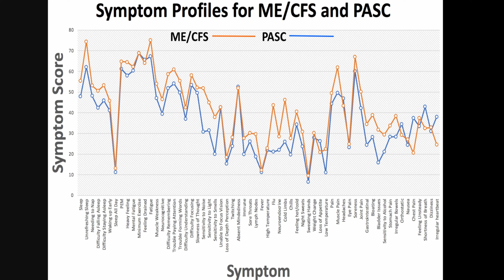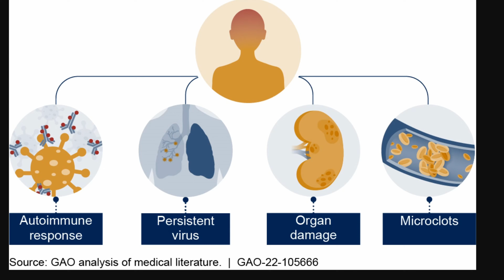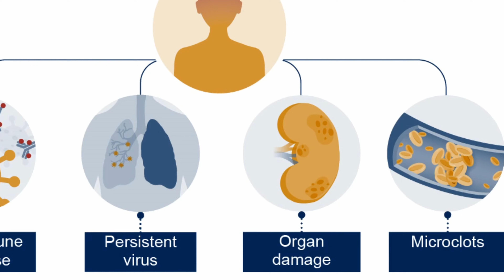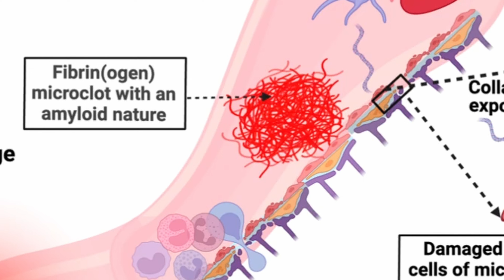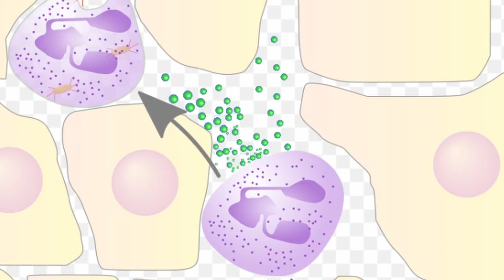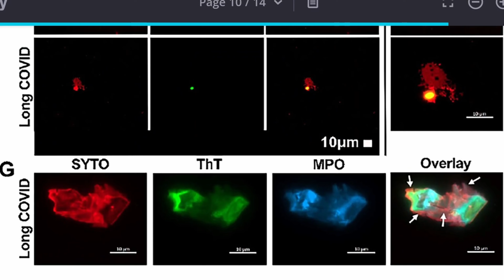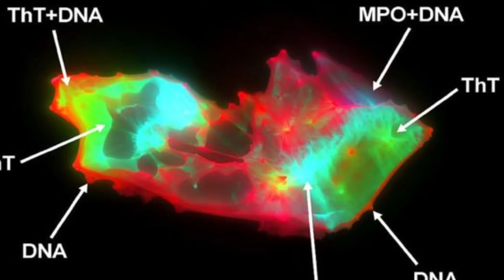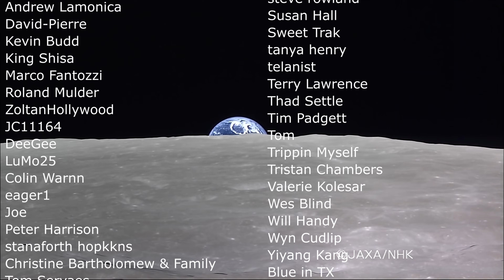Bizarre Structures Inside Blood May Be Responsible for Long COVID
Hello and welcome! My name is Anton and in this video, we will talk about a discovery of strange microstructures inside blood from people with long COVID

0:00 Long COVID updates
2:00 New study uncovers something new
2:50 What we know about Long COVID so far
4:35 Clotting effects and microclots
7:30 What seems to be happening
9:55 Why this is an important discovery
11:40 Conclusions